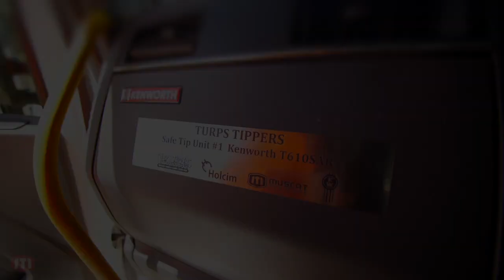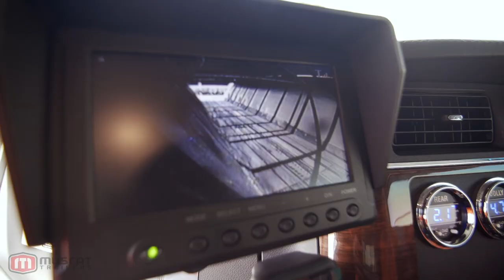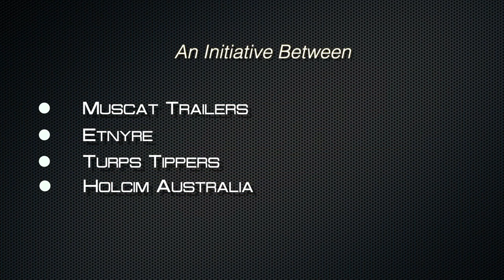Muscat Trailers Truck & Pup